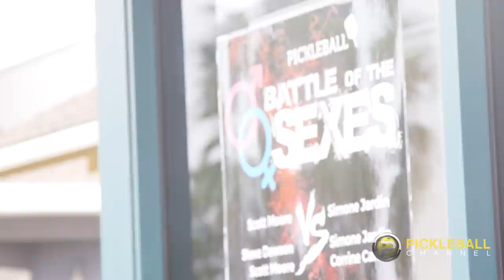Historic Pickleball Battle of the Sexes - Pickleball News Update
The ground breaking 1973 Battle of the Sexes between Billie Jean King and Bobby Riggs has inspired a PICKLEBALL Battle of the Sexes.  #1 singles players Scott Moore and Simone Jardim go head to head in a historic battle held at the Bobby Riggs Tennis Club and Museum in Encinitas, CA. Not only is this a unique pro vs pro pickleball Battle of the Sexes, it is also a part of a larger event for charity and will be televised live on Pay Per View. Learn more in this pickleball news update.

If you want to see more exciting pickleball videos, visit our